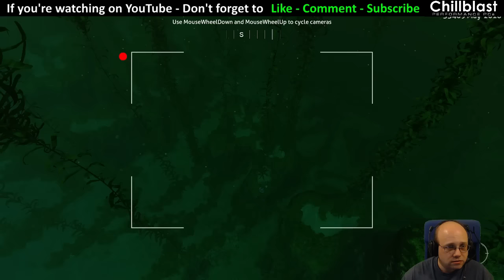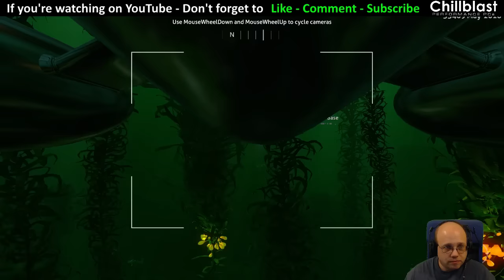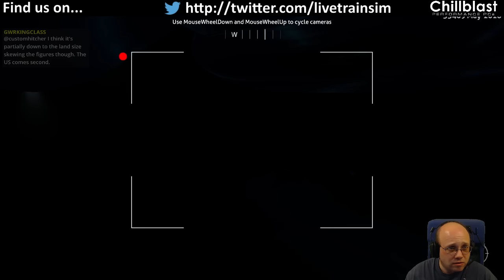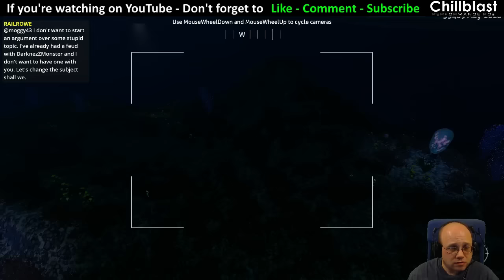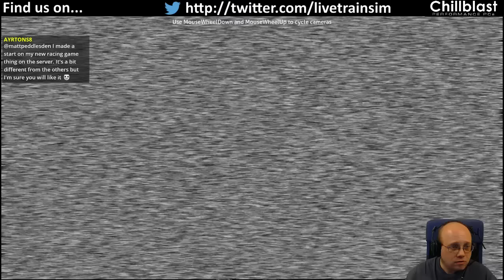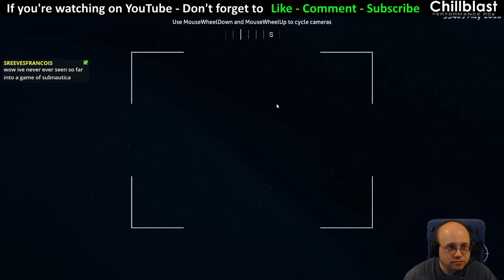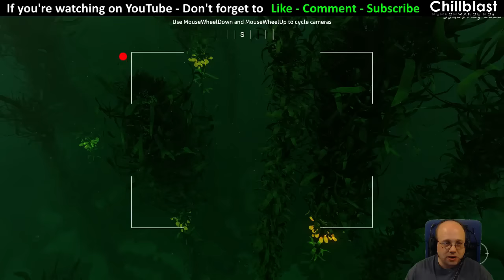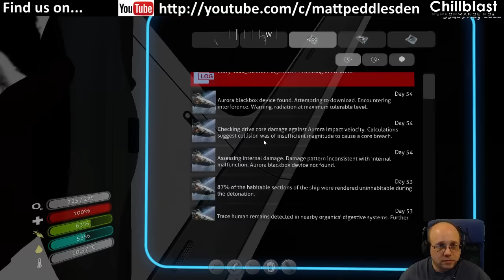Matt Plays Subnautica - Episode #10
Tonights episode moved things along a fair bit.  I finally found ONE solitary piece of Aluminum but it enabled me to get the ultra depth compensator for the cyclops finished.  We then went exploring using a new compass tool and stumbled upon the floating island.  I spent a while exploring that, gathering resources and reading PDA logs of the Degassi crew.

I now have the ability to grow my own crops at last, both inside and outside.  I also found some seeds for some great crops too and have them under way.

I've also repurposed one of the aquariums so that it is now solely producing airsack fish to try and get on top of the continuous lack of water that i'm suffering.  To that end, i've also disposed of the radiation suit and made a still suit to get some water that way too.

Lots done and a stronger platform for further expansion and resource gathering next time :)